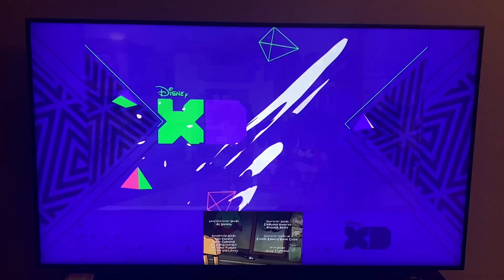Big City Greens (Disney XD Credits)